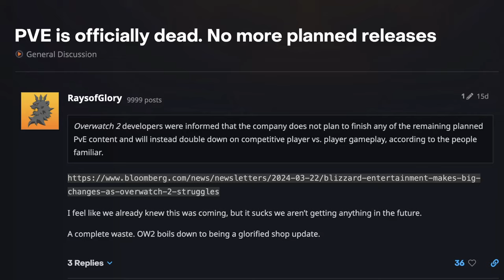I love Overwatch 2, but I tried Valorant 👀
For a little over a year now, I have been an Overwatch 2 content creator almost exclusively. Throughout that time, I have had at least one loyal Valorant fan trying to get me to try it out. I wanted to try another new game, and also determine the outcome of Valorant vs. Overwatch 2. 🤷🏻‍♂️